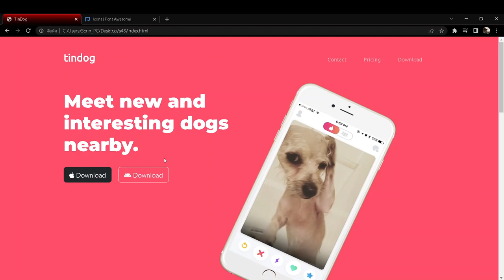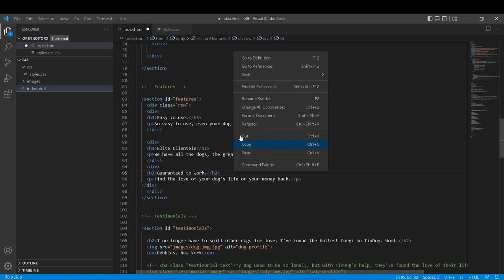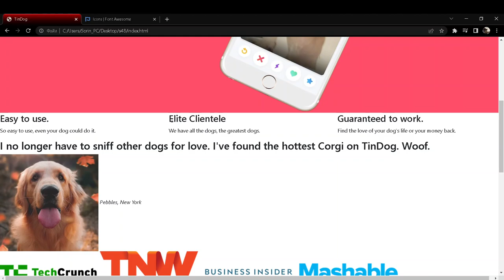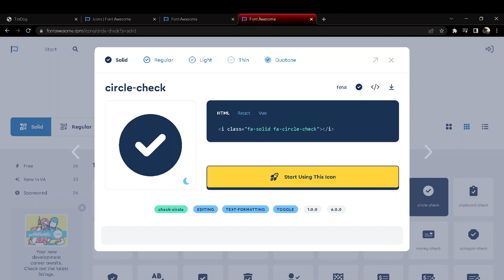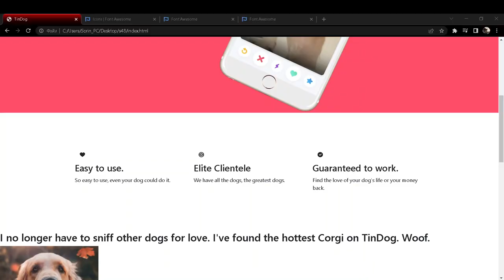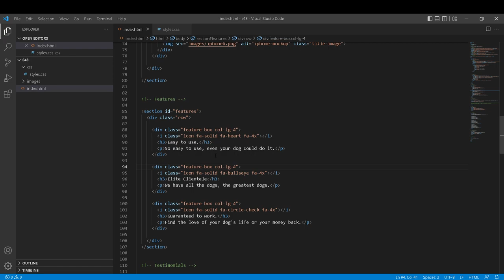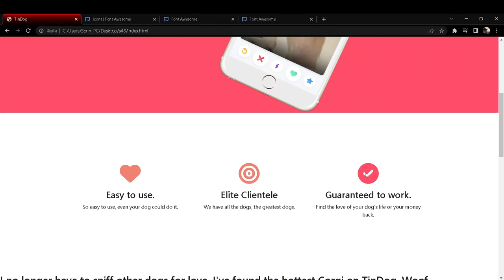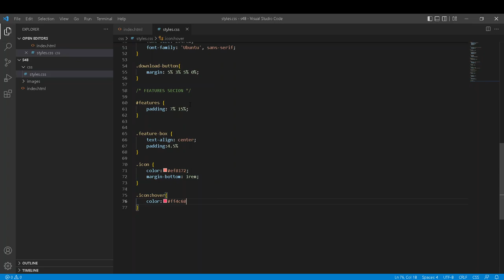8.12 Soluția pentru Challenge-ul Bootstrap 1/Curs Web Development - HTML & CSS